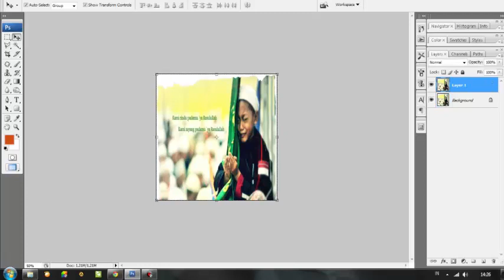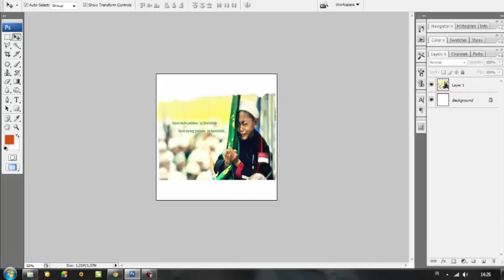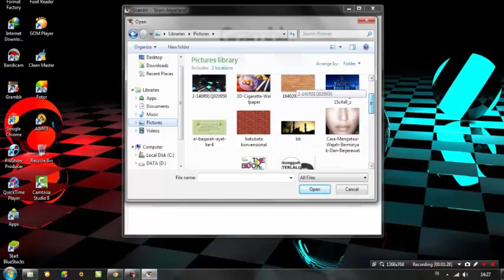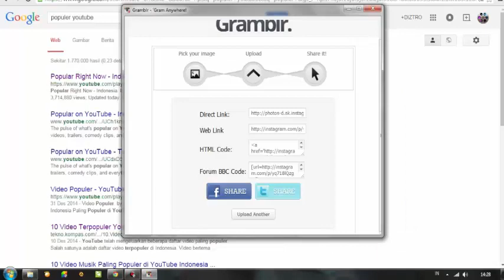Cara yg Tepat dan Cepat Upload Foto Ke Istagram Lewat PC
Download Gramblr